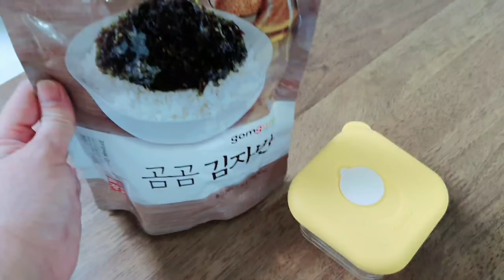MY KOREAN HUSBAND GINISANG AMPALAYA REACTION😅| DAY IN A LIFE VLOG |KOREAN FILIPINO FAMILY IN KOREA